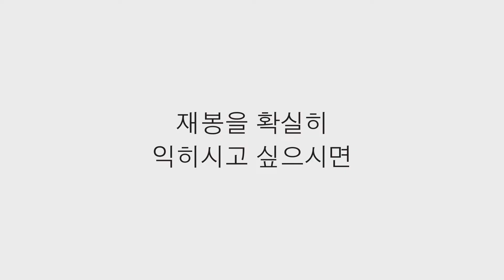s041 (부분영상) 왼쪽 주머니 재봉하기 주머니가 있는 2단 티어드 주름치마 옷만들기 패턴 Pleated Tiered Skirt Sewing Pattern with Pockets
패턴 링크 (Pattern Link)

- - - - - - - - - -  LINK  - - - - - - - - - -